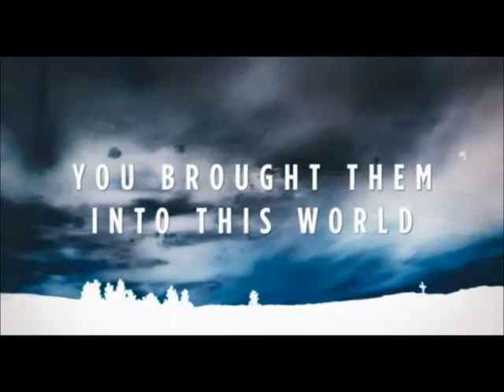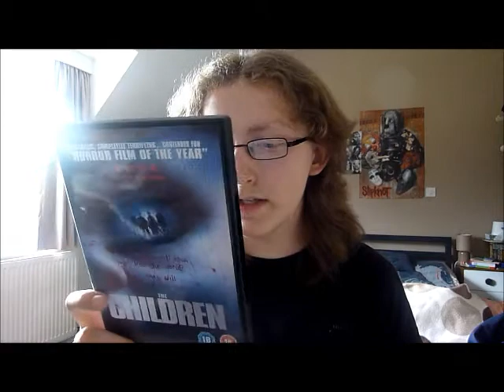The Children Film Review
My review on the 2008 horror film called The Children.